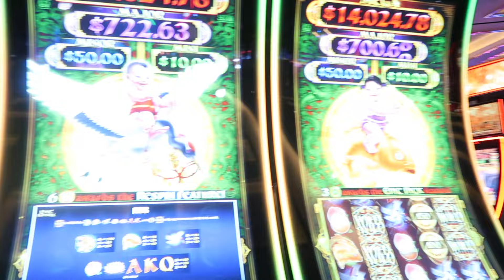edc las vegas 2024 vlog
My 2nd EDC but I went with my besties who went for the 1st time! So cute. This is my first festival vlog!

Camera: Canon G7X Mark II and my iPhone 13 :0